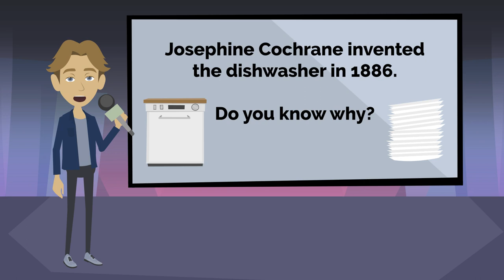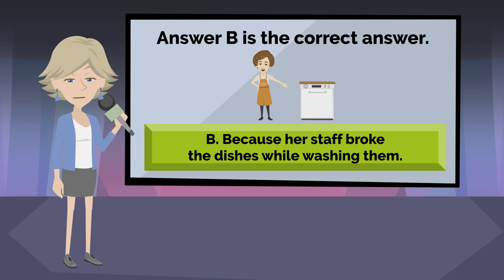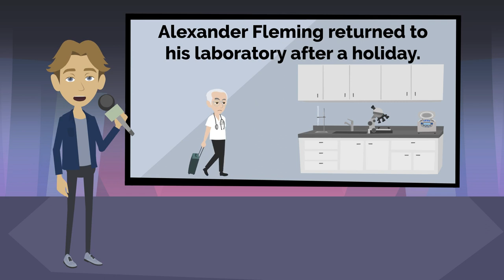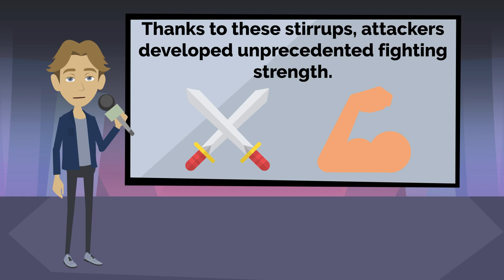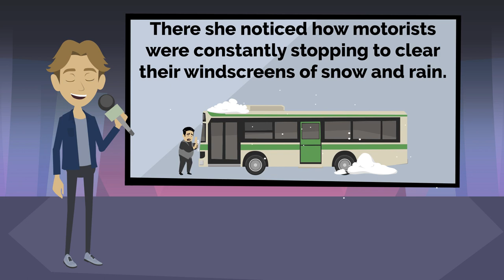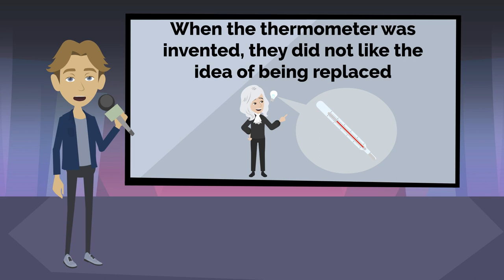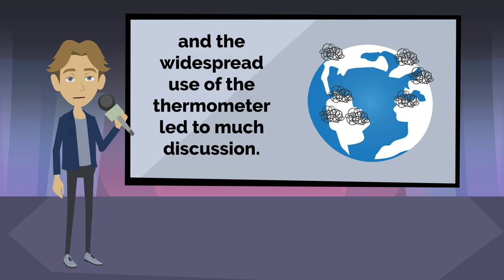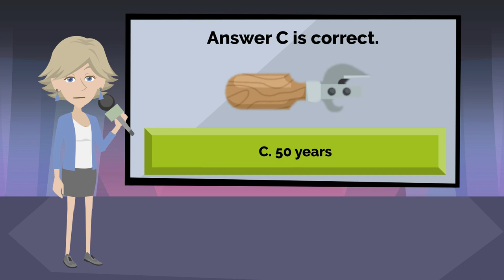Did you know? Curious stories behind inventions - Learn English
In this new English class we wil learn how to ask questions: "why", "how", "when", "Which", "how long", "what" and "who".

To make the lesson more entertaining, we will also see curious stories behind some of the inventions we use in our daily lives.

00:00 How to ask questions in english starts
00:11 Why was the dishwasher invented?
01:39 How was Penicillin discovered?
03:08 Which invention caused a military revolution in the 9th century?
04:27 How long after the invention of the windscreen wiper did they get used on cars?
05:54 Which of these inventions caused intense arguments?
07:21 How many years were there between the invention of the can and the can opener?
08:37 How many answers did you get right?
08:24 Did you know these fun facts about inventions?